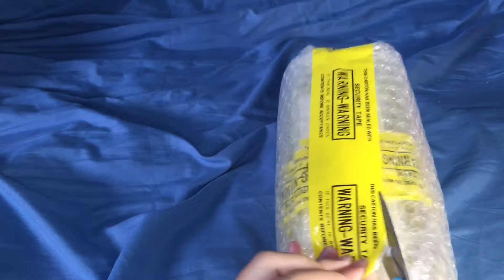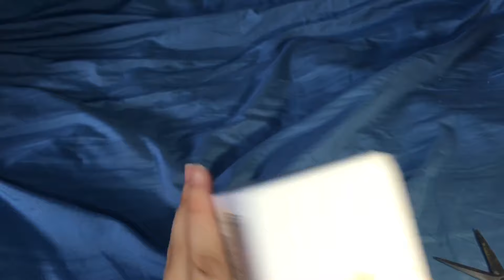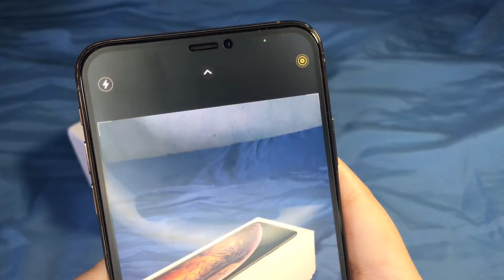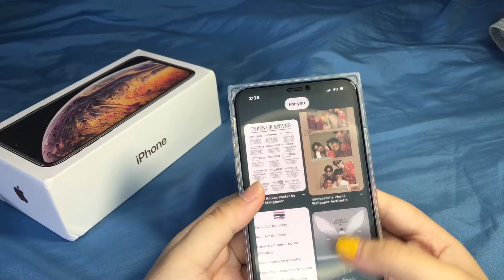[UNBOXING] Iphone XS Max 512gb in 2022 💙 + camera test + case haul ✨🌸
Unboxing my new iphone 💙✨[Second hand iphone xs max] ✨

Square Cases Link 👇🏻

Pink Case 👇🏻

Blue Teddy Bear Case 👇🏻